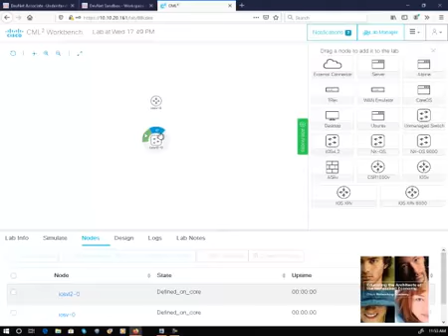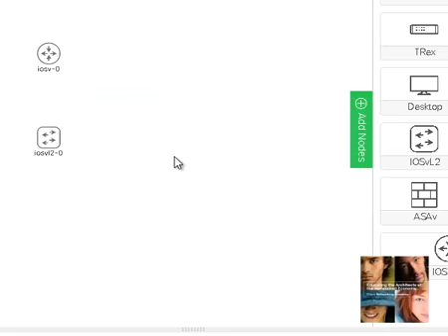Agregando interfaces a los equipos (sin audio)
En este VIDEO observaremos como agregar interfaces a los equipos, para asi poder construir las topologias de laboratorios de la diferente curricula de Cisco, utilizando el Cisco Modeling Lab.